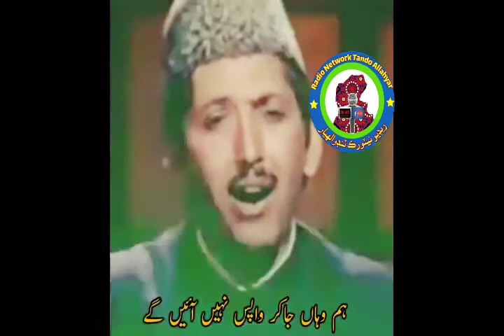Qari Waheed Zafar Old Naat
Qari waheed zadar